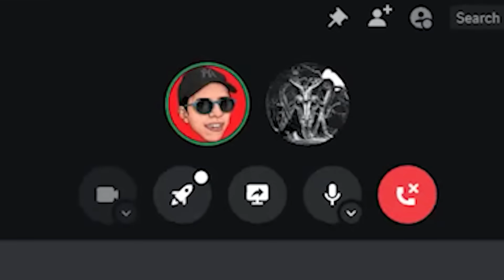با این ترپ بیس دیگه به رفیقت هم اعتماد نمیکنی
✅ Main Channel:  @CoolGamer98